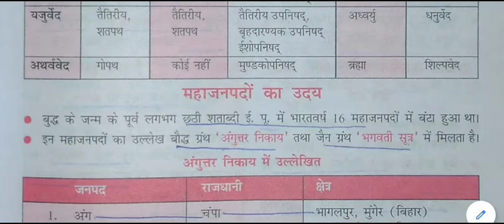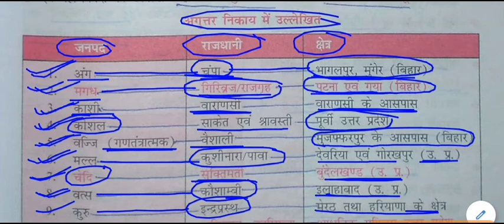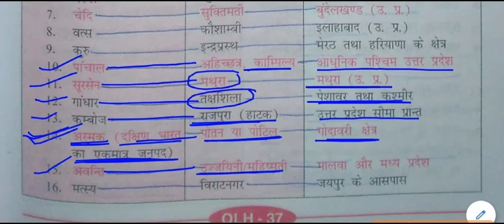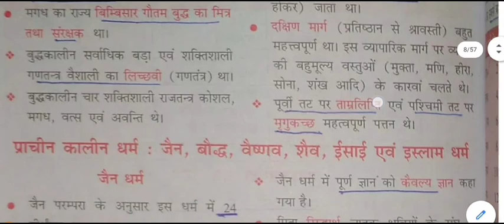सामान्य ज्ञान - महाजनपदों का उदय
mahaajanapadon ka uday for All Competitive Exams like SSC, Railway, IB, Bank, UPSC, BPSC, MPSC, PCS, etc.